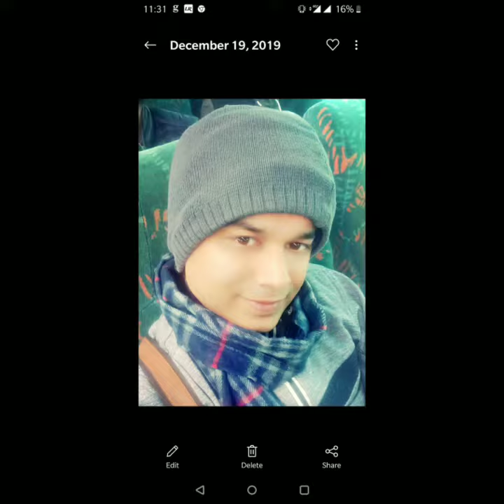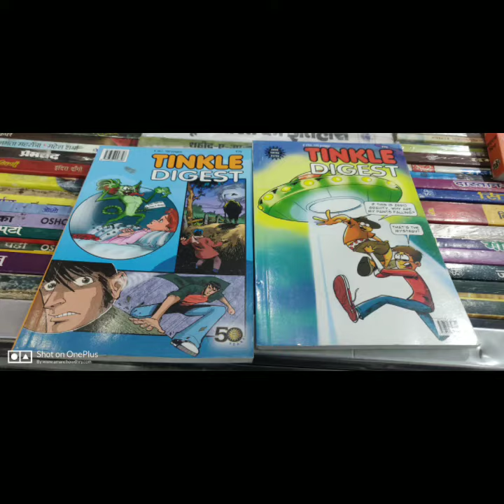Forensic Nursing Conference